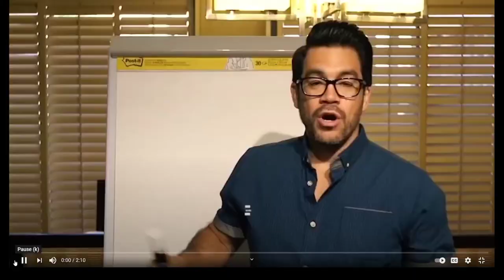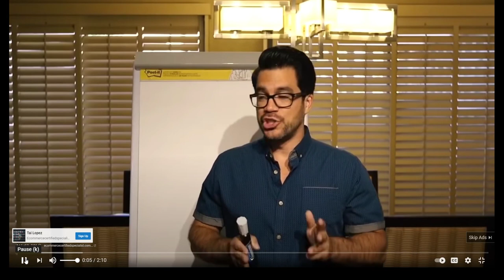Denying Truth? Mansur & Christian Ladies | Speakers Corner | Hyde Park